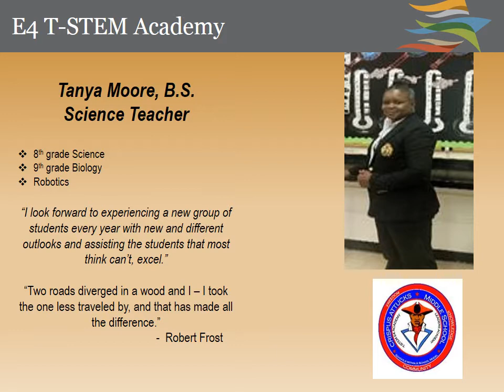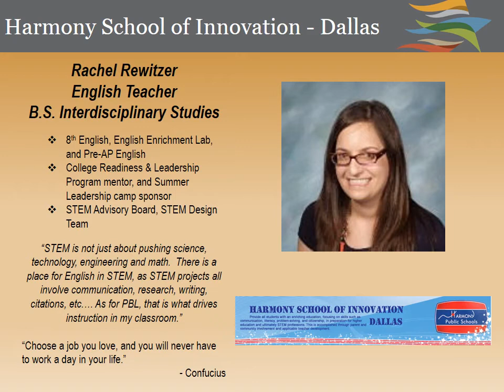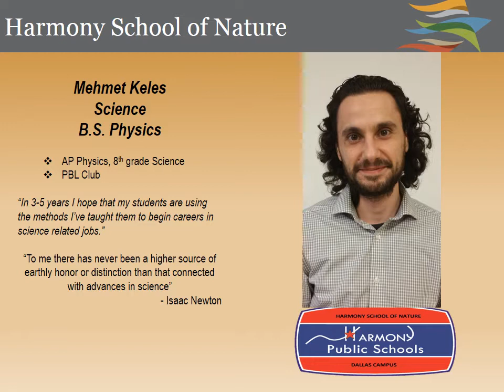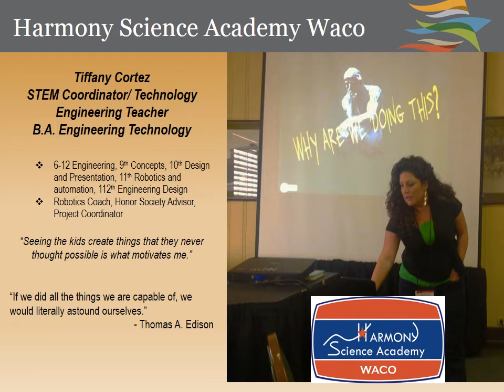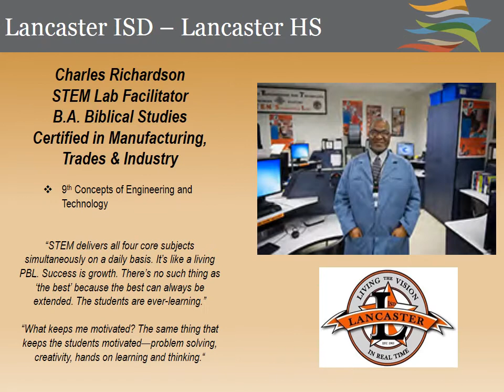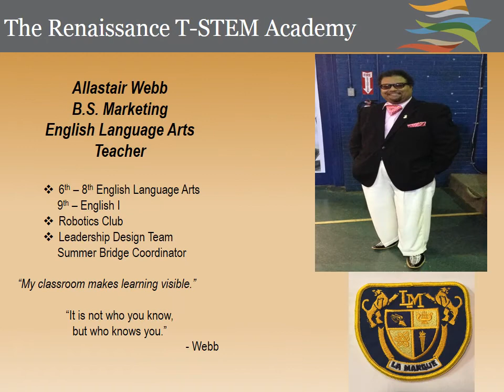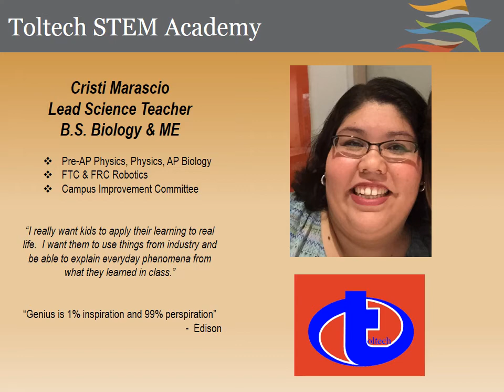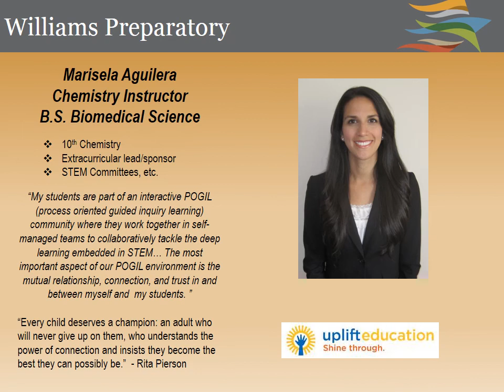2015 Teacher Appreciation Presentation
Educate Texas celebrates 2015 Teacher Appreciation Week!